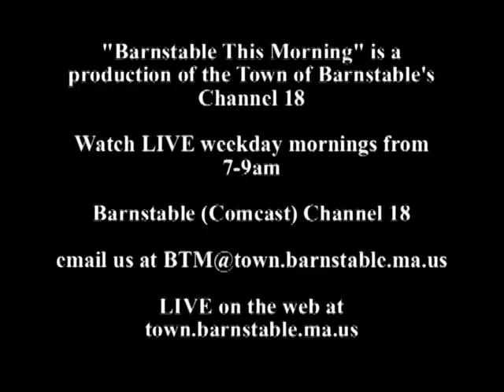Susan Griffin 03 20 2014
Barnstable Senior Center's Susan Griffin discusses upcoming programs with Barnstable This Morning's Sarah Colvin.